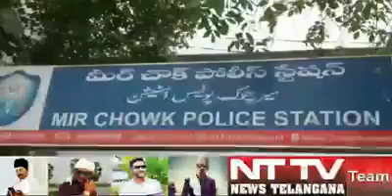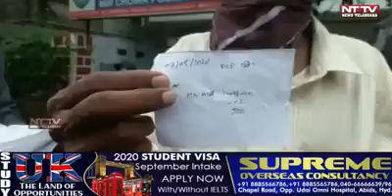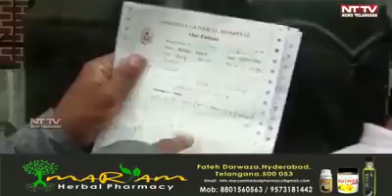Another issue at Mirchowk Police Station. The man is sobbing....2020